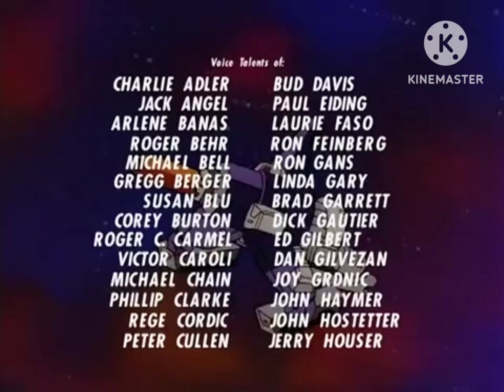Grimlock Jem Power Hour End Credits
What ifTransformers has a crossover with Jem?

NOTES: Fammade.